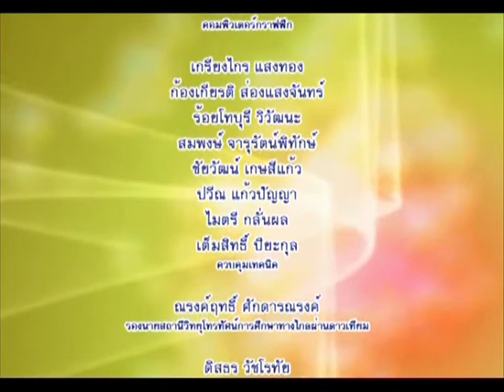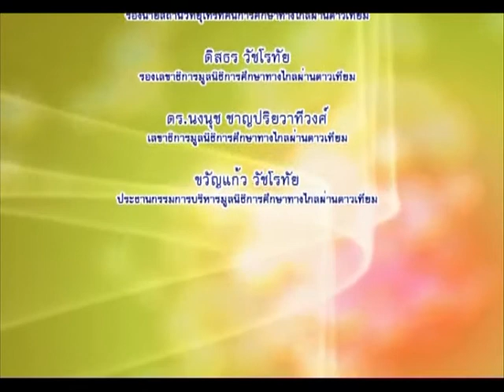รายการพฤกษาประดิษฐ์ ตอนที่ 17 รวงข้าว EP17/17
โครงการผลิตรายการโทรทัศน์เพื่อการศึกษาทางไกลผ่านดาวเทียม DLTV 15 ออกอากาศทาง สศทท.15 และทางช่อง UBC 200 รายการพฤกษาประดิษฐ์ ตอนที่ 17 รวงข้าว ภาคเรียนที่ 2-2554 โดย ผศ.รัตนลักษณ์ ปัญจวุฒิพัฒน์ EP17/17